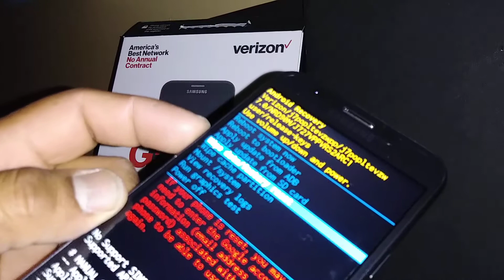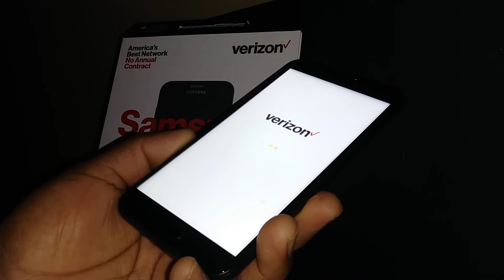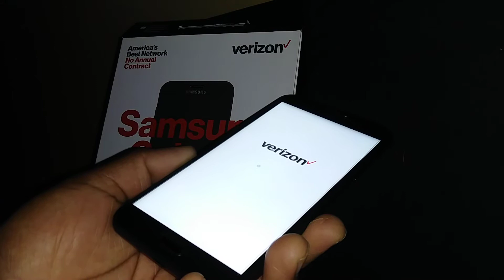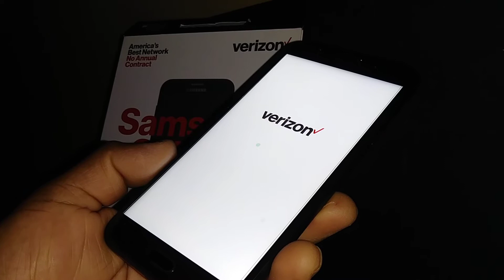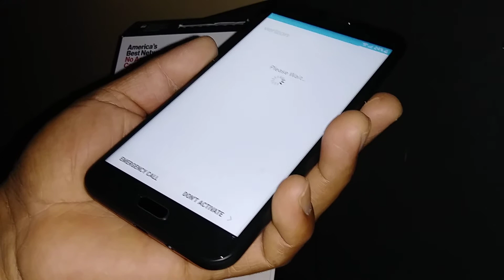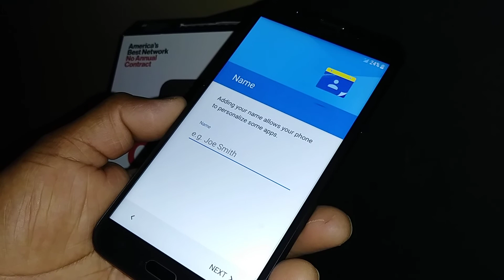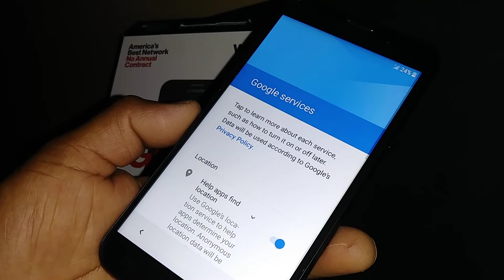Hard reset Samsung Galaxy J7 Verizon SM-J727VPP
Quick steps how to remove pattern, how to remove pin, how to remove password blocking the screen of this Samsung model SM-J727VPP from Verizon wireless prepaid.
This is a factory reset for the galaxy j7
How to remove Google on galaxy j7? With this process but you need to know your Google credential